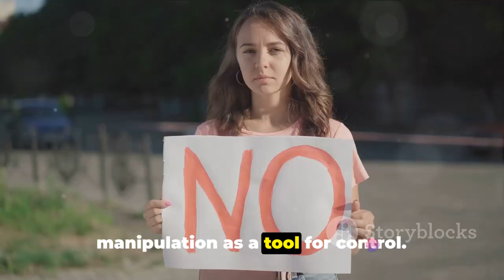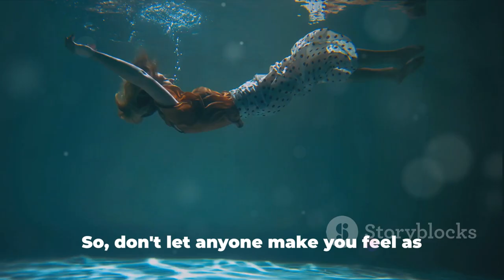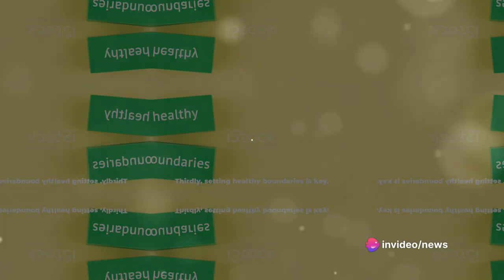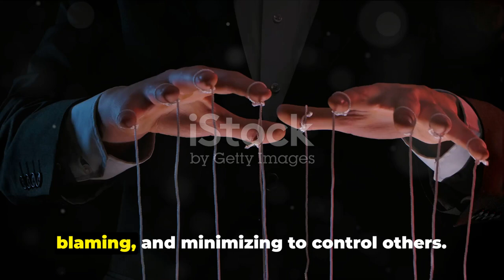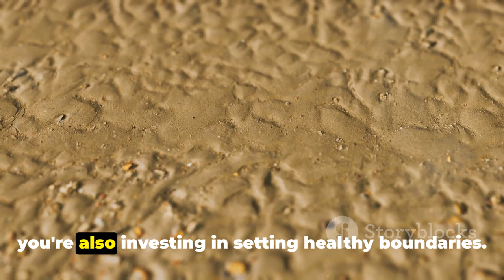7 Reasons to Prioritize Your Well-being: Why the Narcissist's Emotions Aren't Your Burden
In this thought-provoking and insightful video, we delve into the crucial topic of prioritizing your emotional well-being when dealing with narcissists. Drawing from psychological insights and personal experiences, we explore the importance of self-care and coping strategies to protect yourself in challenging relationships. Whether you've encountered a narcissist or know someone who has, this video will provide invaluable guidance. Join us on this journey of empowerment and self-discovery.

OUTLINE:

00:00:00 The Importance of Prioritizing Your Well-being
00:00:59 It's Not Your Job
00:01:46 Emotional Blackmail and Your Needs
00:02:37 Setting Healthy Boundaries
00:03:33 Recognizing Manipulation and Breaking the Cycle
00:04:32 Investing in Yourself
00:05:28 Conclusion